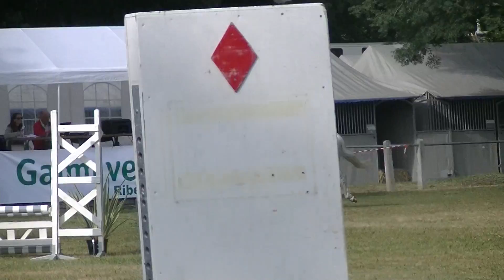Nacre de lalande et Yann Becat prepa 75cm à Riberac le 21/07/2017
Nacre de lalande jument de 16 ans par Breiz ar Park